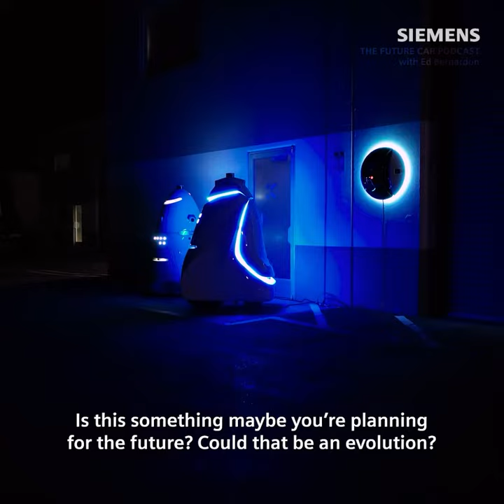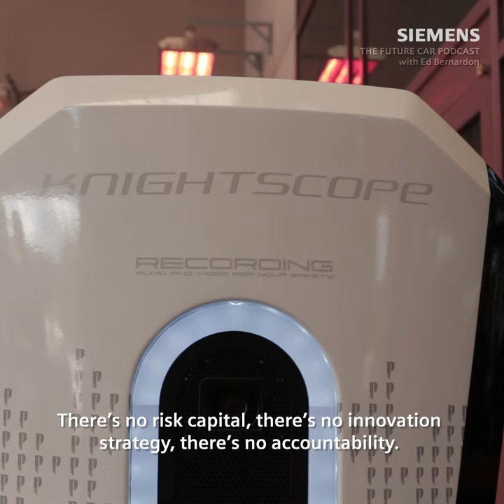Future Car Podcast | Trailer | William Santana Li, CEO - Knightscope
Making America safer with Robocops 🤖

A look into fully autonomous AI driven security robots, built to deter, detect, and report, and the inspiration behind their creation 🔒